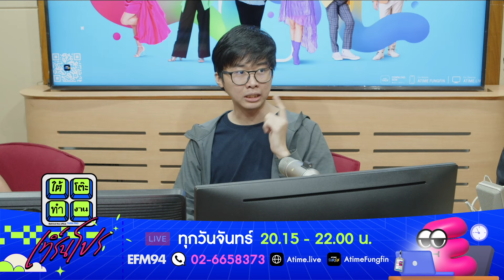"นักสื่อสารดาราศาสตร์" เราให้ความสำคัญดาราศาสตร์น้อยไปมั้ย? [HIGHLIGHT] | ใต้โต๊ะทำงาน เทิร์นโปร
Live Talk Program, Highlight และ Clip ย้อนหลังจาก Green Wave & EFM
เชื่อมต่อ On-air สู่ Online ให้เราใกล้กันยิ่งขึ้น